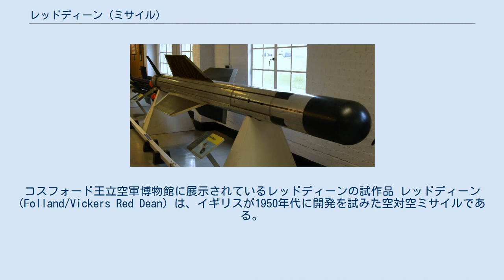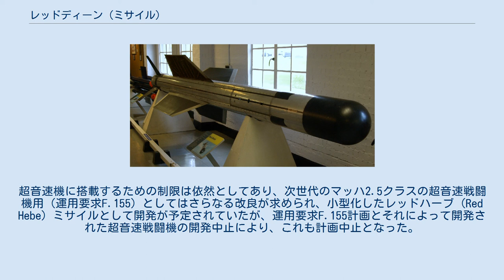レッドディーン (ミサイル)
コスフォード王立空軍博物館に展示されているレッドディーンの試作品 レッドディーン (Folland/Vickers Red Dean) は、イギリスが1950年代に開発を試みた空対空ミサイルである。
 レッドディーンは、パルス・ドップラー・レーダーを使用する大型のレーダー誘導型ミサイルで、敵爆撃機の撃墜を目的としていた。
 レッドディーン計画は、1951年にレッドホークミサイル計画から派生したものであり、フォーランド・エアクラフト社が重量700ポンドのミサイルを開発することとなった。
その後、設計が進むに連れてサイズ・重量が共に増大し、予算の超過とシーカーヘッドの問題によってフォーランドは開発を続けることができなくなり、1953年にイギリス軍需省は計画をヴィッカース社に引き渡した。
 ヴィッカースにおいても、レッドディーンは幸運とは言えなかった。
アクティブ・レーダーシーカーの問題のためにミサイルのサイズ・重量が増加するという悪循環は解決できず、これはミサイルの飛行性能を大きく損なった。
シーカーの性能が十分でないため、より大きな弾頭が必要となり、重量の増大を招いた。
他方、レッドディーンを搭載する予定の超音速戦闘機は、軒並み重量の軽減のために軽量の合金で構成されており、重いミサイルを搭載するのに適していなかった。
 大幅な設計の見直しと、アクティブ・ホーミング機能の削減が行われたにもかかわらず、薄翼型のグロスター ジャベリンの開発が1956年に中止されると、それにともなってレッドディーンの開発も中止された。
超音速機に搭載するための制限は依然としてあり、次世代のマッハ2.5クラスの超音速戦闘機用（運用要求F.155）としてはさらなる改良が求められ、小型化したレッドハーブ (Red Hebe) ミサイルとして開発が予定されていたが、運用要求F.155計画とそれによって開発された超音速戦闘機の開発中止により、これも計画中止となった。